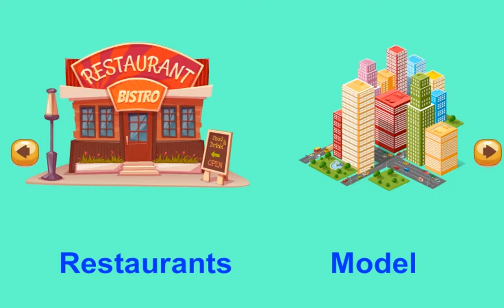Hello Felix | Vocabulary Unit 9 The model of our city - Learning english for kids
The model of our city is an interesting unit for 10 years old children to impove their English skill.

You are watching video of Vocabulary Unit 9 The model of our city on Hello Felix  - online English teaching channel for children on Youtube !!!

• Join a demo Vocabulary Unit 9 The model of our city